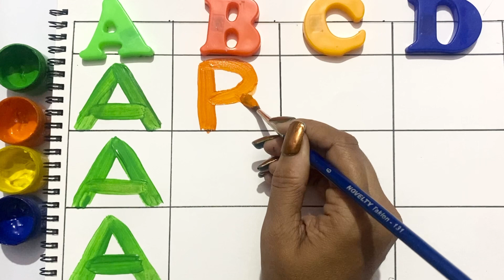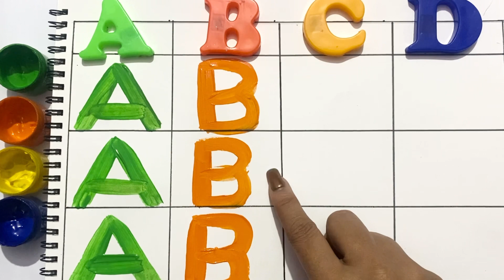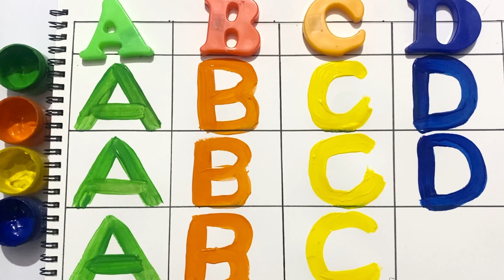A for Apple B for Ball C for Cat। phonics song rhymes। अ से अनार क से कबूतर।abcd alphabet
Hello Kids,
I hope you enjoy watching this video. LEARN TO TARCE ABC, Learn A for Apple, B for ball.
A for Apple B for Ball, Alphabets | ABC writing practice for kids | ABCD learning for kids | Kids class There are new and more videos for ALPHABET ABC, ABC SONG, ABC PHONICS, ABC POEM, ABC RHYMES WITH PICTURES.

Your query
a for apple
abcdefg
English alphabet
abcd cartoon
a for apple bi for boy
alphabet songs
a for apple a for ant
nursery
abcd rhymes
abcd alphabet
a for apple b for ball
abcd
abcd varnamala
abc alphabet songs k
abcd varnamala
english varnamala
english alphabet
A for apple
kids alphabet
alphabet for kids
abc song
a for apple b for ball c for
alphabet song
apple apple
abcd abcd